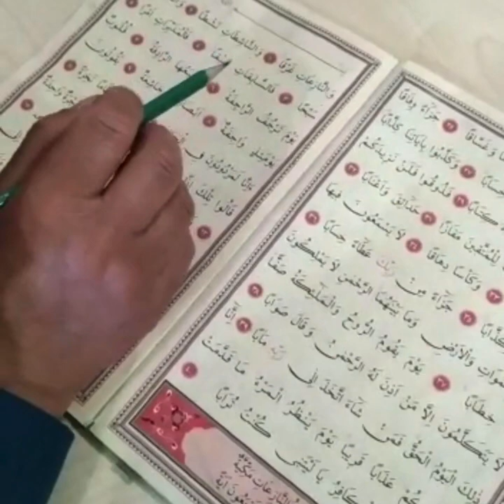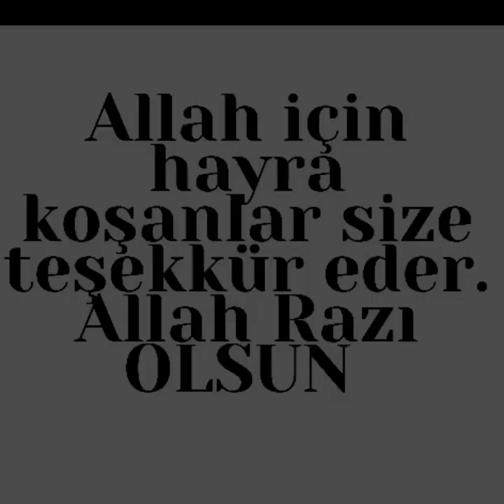DİDEBERAH YETİMHANE EĞİTİM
Dideberah derneğinin Konya’da bulunan yetimhanesinden haftalık faaliyet tanıtımı.